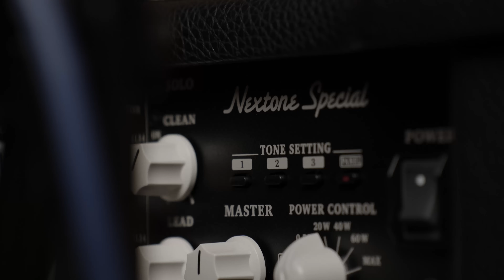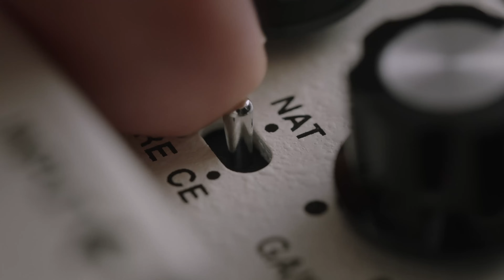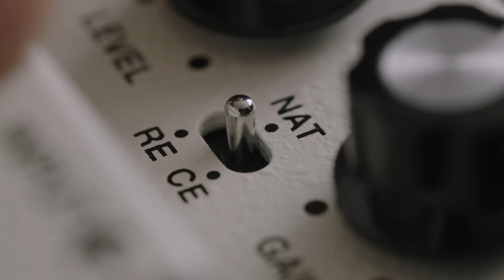BOSS BP-1W - Pedal de Booster/Preamp Waza Craft | em Português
O BP-1W Booster/Preamp é um pedal que traz a saturação e a coloração sonora de dois preamps lendários de dois produtos Roland e BOSS, o RE-201 Space Echo e o CE-1 Chorus Ensemble. Além do modo Natural que traz um booster transparente ao seu timbre.